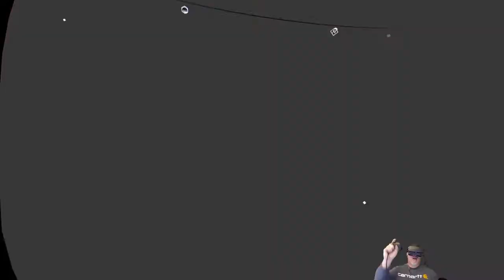No Man's Sky Beyond Survival Mode PC VR Oculus Rift S | E27 Overseer & Storage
In this No Man's Sky Beyond Survival Mode PC Gameplay series, we play the game in VR with the Oculus Rift S. We will focus on the main questline but there are sure to be lot's of "squirrel" moments!

Credits:
Music tracks provided by Pretzel Rocks and the You Tube Music Library